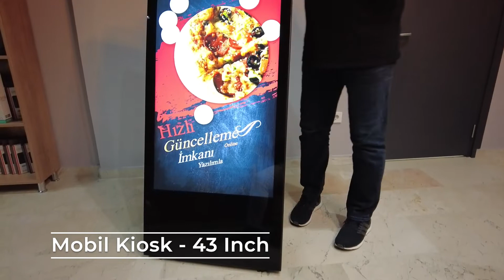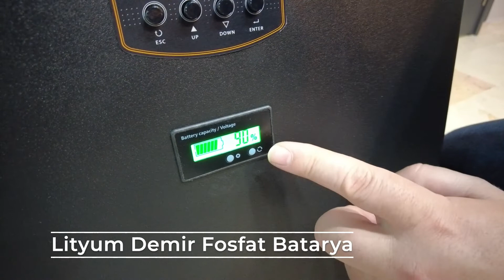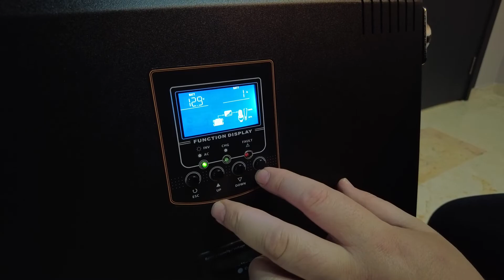Şarjlı Mobil Kiosk 43 Inch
AR-GE çalışmalarımız sonucunda elektrikten bağımsız 15-24 saat suresince çalışıp, kolayca tanışabilen mobil kiosk üretimimizi tamamladık. 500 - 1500 Nit 4K Display seçenekleriyle restoran, cafe, eczane vb. kısacası tanıtım ihtiyacı olan her sektör için tasarlanmış ürünümüzden sipariş verebilirsiniz.